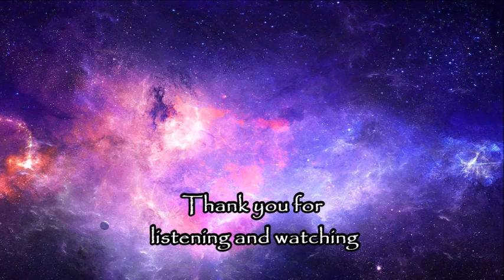Dreaming in 432hz by Unicorn Heads looped over 1 hour|Music Is Powerful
Music Is Powerful
Music could be a very powerful tool for mass influence. Music has always been a part of human life. We simply cannot imagine our world without it! So, why is it so important to us? What effect does different melodies have on our bodies?

"Music, uniquely among the arts, is both completely abstract and profoundly emotional. It has no power to represent anything particular or external, but it has a unique power to express states or feelings. Music can pierce the heart directly; it needs no mediation."

Oliver Sachs

Speech vs. Music

We tend to associate speech and music as very similar for they are both perceived by our auditory system. But scientists have proven that to the brain they are very different - speech is recognized by the left part of the brain (the logical and analytical part), whereas music is perceived by the right hemisphere (the artistic one). Archeological data also suggests that music evolved even before human speech, which raises significant questions about the meaning and power of music.

Music and the Limbic system

Many scientific and biological studies reveal that music is one of the strongest stimuli that affect our Limbic system. The human Limbic system (a.k.a. paleommamalian complex) is a brain structure that is responsible primary for our survival instincts through emotions. Thus, different melodies are found to affect our deep emotional system in an instant. Have you ever heard a song that immediately makes you burst into tears or one that makes you feel cheerful and jolly?

As we know, human emotions are related to the hormone secretion. This means that certain melodies can cause our bodies to produce more "happiness" hormones (Dopamine, Serotonin, Endorphin etc.) or on the other hand - stress hormones such as Cortisol and Epinephrine. In this line of thought, the effect of the music we listen to on a regular basis could be profound - in a positive or a negative way.

Interesting facts and theories about the power of sound

The influence of music on human emotions has been understood and used from ancient times. Just think about the war drums used in every tribal combat. Throughout history we can see that there is always a drummer on the battlefield. The reason is obvious - the Martian music evokes the fight-or-flight hormonal response from the Limbic system which prepares the body of the soldier for combat.

The exact same thing has been used during World War II. Hitler has become notorious for his abilities to influence the masses. But he couldn't be able to do so without his understanding of the power of sound. There is a persistent rumor which suggests that before his speeches, the crowd had been exposed to very low frequency sounds that cannot be detected by our ears (the so called "brown noise"). These sounds could make people feel extremely unwell and uneasy. Just at the beginning of Hitler's talk, the sound would be shut off and the masses would begin to feel much better. Subsequently, they would associate Hitler himself to the feeling of wellbeing, trust and comfort.

There was another sly trick that he used. I have already mentioned that battle music can put soldiers into fight mode in seconds. But Hitler took a step further - he and his propaganda genius Joseph Goebbels changed the frequency of the note A into 440Hz* (which according to the Schumann resonance should naturally be 432Hz). This frequency change used in their Martial music was supposed to increase the feeling of chaos and aggression in soldiers.

Well, enough conspiracies!

Let's bring our focus again on the bright examples!

We have all heard about the healing properties of music.

Biological tests show that classical music, such as Mozart's, can improve the emotional and physical condition of the human body and the activity of the brain. Gregorian chants and the Tibetan "singing" bowels are also found to greatly benefit our health - better immune system, lower blood pressure, less tension and anxiety. An ENT expert Dr. Tomatis discovered that the monks living in a monastery in very ascetic conditions became very ill as soon as they stopped chanting. So, he suggested they started singing again. And soon enough their health and wellbeing was restored. These empirical results led him to the conclusion that music and singing is a very powerful tool for health improvement.

How to use music in everyday life?

We accept listening to music as something to do just for fun and pleasure. And it is! But we can use it more consciously in our favor in a very easy way - just by picking a melody that can improve our mood. For me, the only thing that matters is the emotional effect that certain songs induce and every musical genre can have uplifting tunes that give you goosebumps. Unless of course you like being depressed and melancholic - there are tons of sounds that can help you achieve this feeling.